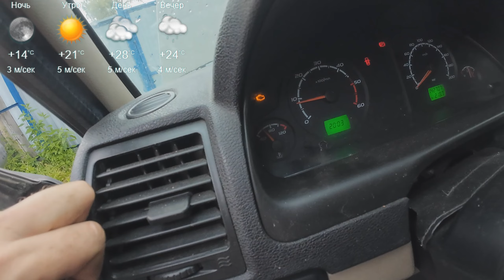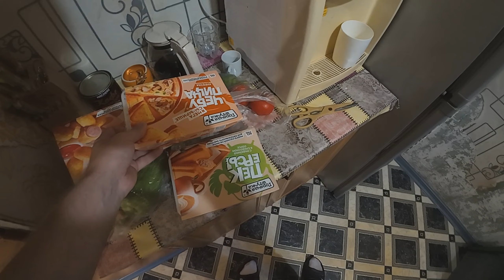ВЛОГ №304 УАЗИК ЗАСТРЯЛ В ГЛУШИ ЛЕСОВ, ПЫТАЕМСЯ ВЫБРАТЬСЯ, ПОСЕТИЛИ МОТОКРОСС